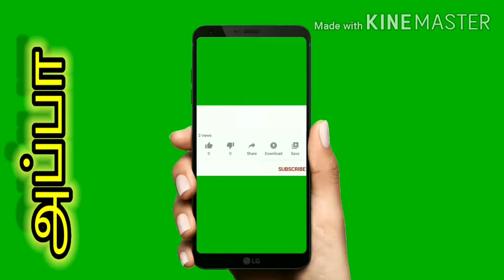அப்பா உனக்கு ஒன்னும் தெரியாது/motivational speech in tamil